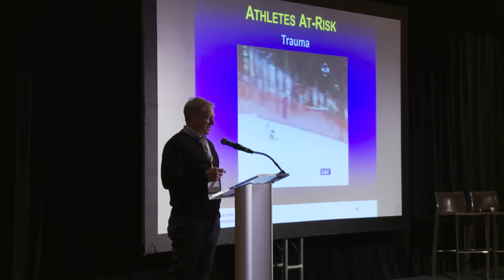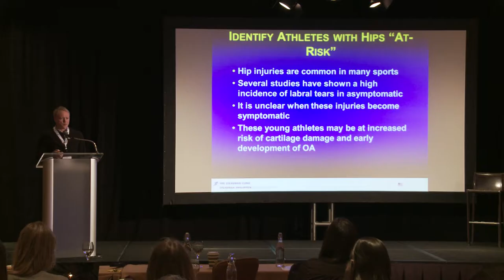Injury Prevention Symposium - Marc Philippon Interview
We sat down for an interview with Dr. Marc Philippon of the Steadman Philippon Research Institute during the 2nd Annual Injury Prevention Symposium.